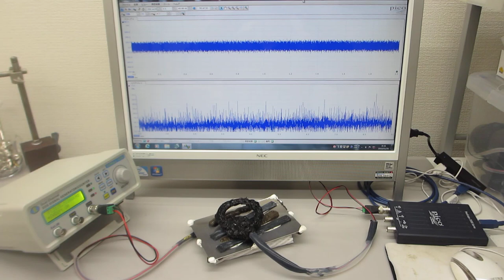メガヘルツの超音波発振制御プローブ（超音波システム研究所）